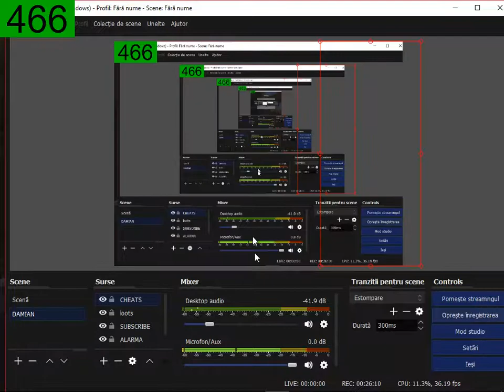MINECRAFT EP11!!!APROAPE AM TERMINAT CASA DE VACANTA